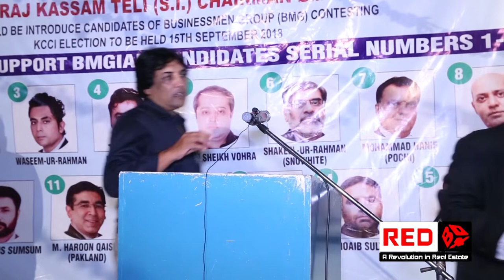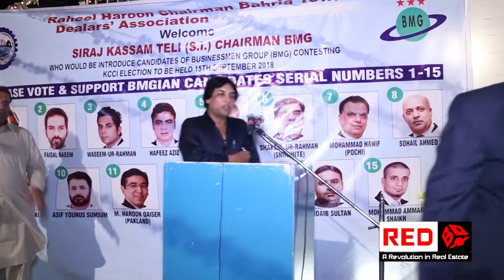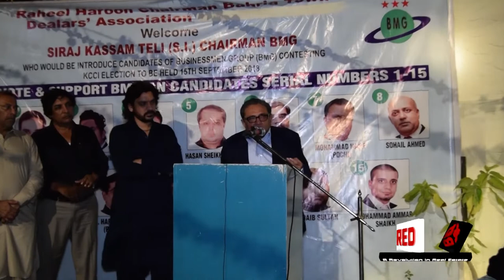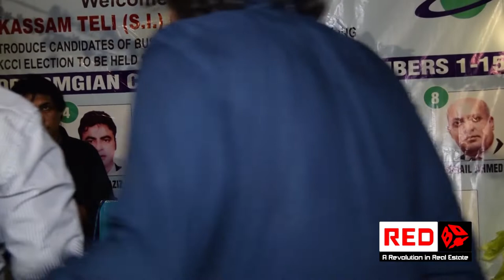BTDA & BMG (Candidates Introduction Ceremony) KCCI Election 2018- Full Event Coverage By RBTV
Mr. Siraj Kassam Teli (Chairperson BMG) was welcomed in the event organised by BMG Bahria Town Dealers Association. In this event the chairperson introduced the candidates of BMG that were going to contest election in upcoming KCCI election 2018.The chairperson wished all the candidates good luck.